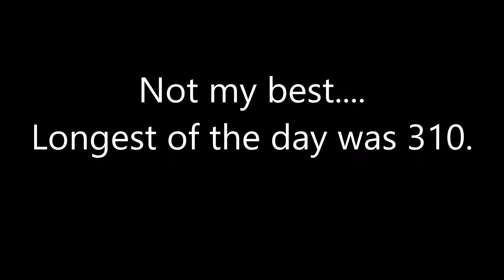310 Yard Golf Drive - Quest for 350 Yards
Hitting a 350 yard golf drive is not easy and today shows it.  I have added in a fitness regiment and overspeed training to help increase my average distance, but today wasn't my day.